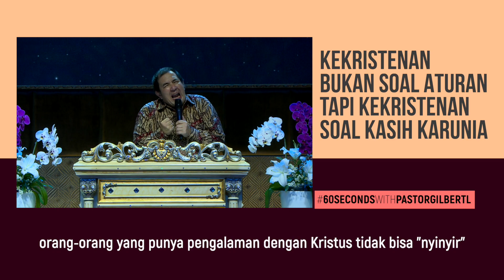KEKRISTENAN BUKAN SOAL ATURAN TAPI SOAL KASIH KARUNIA